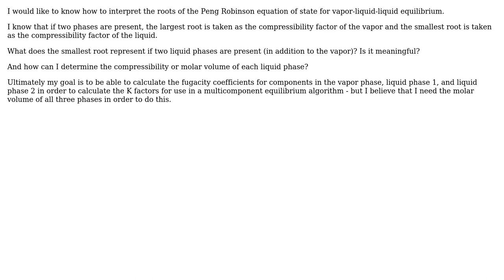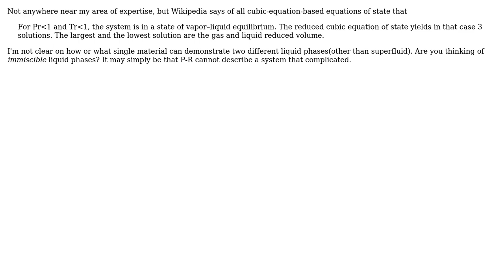Engineering: Interpreting roots of a cubic EOS with 3 phases (VLLE)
With thanks & praise to God, and with thanks to the many people who have made this project possible! | Content (except music & images) licensed under CC BY-SA | Music | Images & others | With thanks to user Ralph W user Carl Witthoft and the Stack Exchange Network Trademarks are property of their respective owners. You are responsible for your own actions.